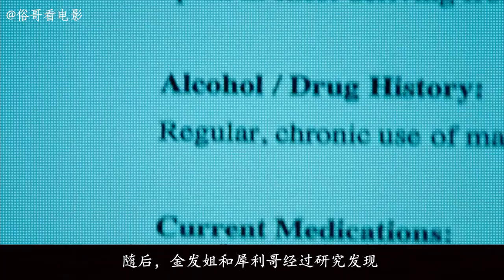外星生物入侵地球，企图利用基因重组控制人类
该片讲述了一艘神秘太空船在大气层中离奇失事坠落地球而引发一系列病毒的故事